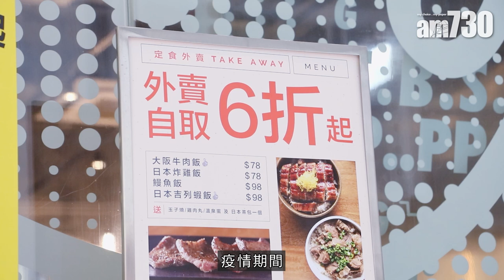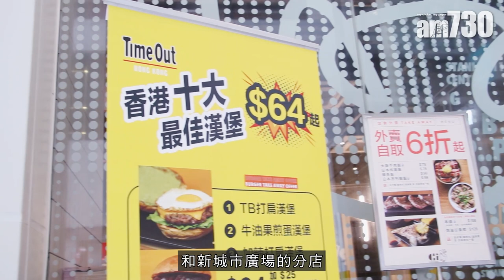疫市奇招｜人氣牛扒店疫情下賣糖水 每星期賣近400碗 必試意大利開心果露 慢磨8小時芝麻糊口碑超好 ！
疫情之下，不少餐廳乾脆忍痛關門，亦有人選擇變陣應戰。人氣牛扒店Top Blade Steak Lab向來主打價錢相宜又美味的牛扒餐，全部套餐都配以無限量供應的即炸薯條，因此大受年輕客人歡迎，在銅鑼灣、中環、屯門、沙田等地方都設有分店。但因為疫情關係，營業額首當其衝，於是店舖最近就開設新支線「研香Grindie」，主力做外賣中式糖水生意，負責人表示希望可以讓客人苦中一點甜。
「因為疫情關係，很多人都變了外賣，尤其是晚市的時候，很多客人都表示牛扒好吃，但好像有點美中不足，就令我們靈機一觸，嘗試賣甜品。」負責人Oscar表示這個想法源自於店舖其中一位拍檔的家人，他經常享煮甜品讓他們分享，大家都覺得味道不錯，於是就請他傳授秘技。店舖現時總共有五款糖水，包括最常見的芝麻糊、杏仁茶，另外都有較少見的開心果露，全部每日新鮮製造。糖水全部特以用上磨製朱古力的研磨機製作，更加幼滑。招牌貨是慢磨8小時芝麻糊($30)，食材選用黑芝麻和白芝麻兩款不同的芝麻，令芝麻香味更突出，加上8小時長時間磨製，成品香濃，口感幼滑，加上芝麻營養價值豐富，大人小朋友都可以多吃一點。另外，研香開心果露($48)是最受歡迎的產品，用意大利西西里開心果煮成，製作時先用焗爐烤焗15分鐘，烘焙令香味提升，然後才放入機內磨製。開心果露味道香甜，感覺真材實料。
如果喜歡傳統滋補的口味，絲襪杏仁茶($33)也很值得一試，以龍皇杏和中杏兩款杏仁現磨，先經過攪拌，然後再倒入濾網過濾去渣，所以做出來的口感非常幼滑，嗅起來充滿杏仁獨特的香氣，吃起來甜度適中，杏仁茶又香又滑，非常出色！糖水生意剛開始起步，銷量反應都不錯，一星期可以賣出約400碗，口碑不俗！糖水暫定只有沙田和屯門Top Blade分店供自取，另不定期設有團購，詳情請留意店舖Facebook專頁。

bmgproductionmusic